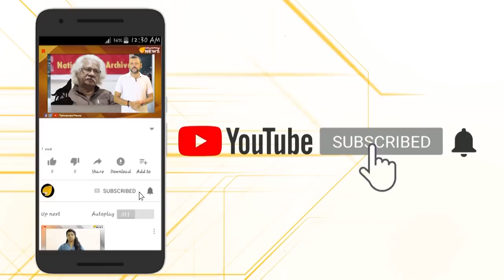നാളെയാണ്.. നാളെയാണ്.. കോടാനുകോടി അയ്യപ്പഭക്തര്‍ കാത്തിരിക്കുന്ന ആ ദിനം..